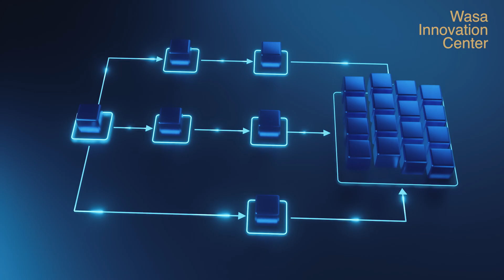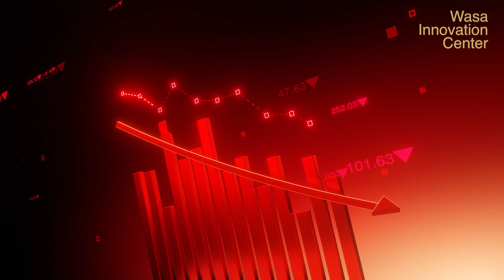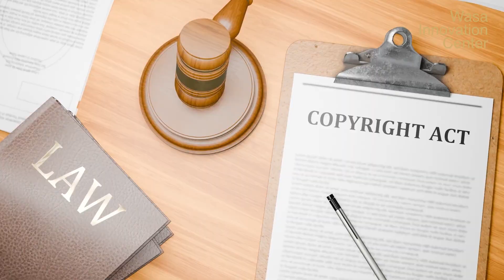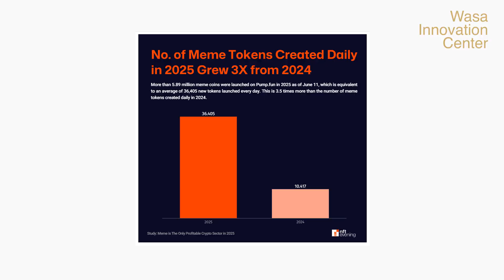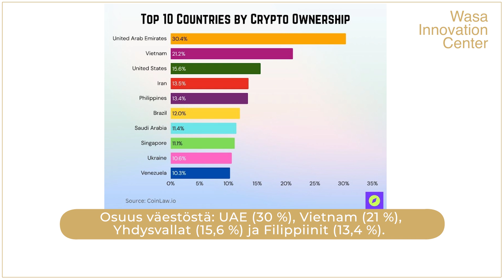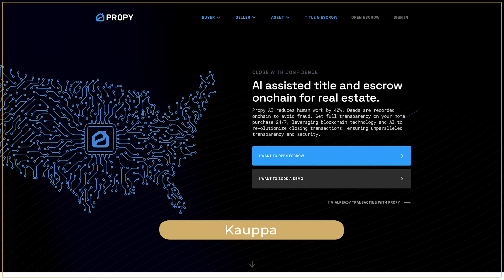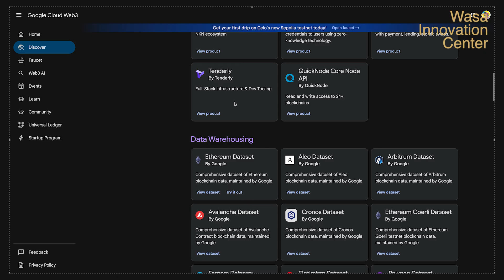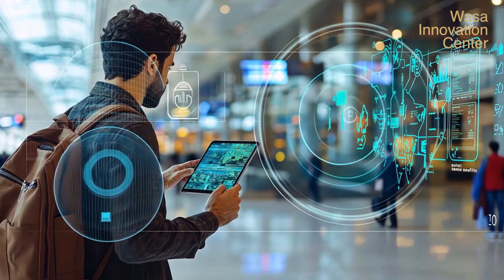Kryptot, NFT, DeFi, Web3 – Lohkoketjun lupaukset, romahdukset ja hiljainen vallankumous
Mitä tapahtui lohkoketjuteknologian (blockchain) suurille lupauksille?
Videossa tiivis katsaus lohkoketjun historiaan, nykytilaan ja tulevaisuuteen. Käsittelyssä NFT-buumin nousu ja romahdus, kryptovaluuttojen (ja Memecoinien) volatiliteetti sekä lohkoketjun hiljainen vallankumous eri toimialoilla – kaikki yhdessä paketissa.

💬 Kommentoi alle:
Uskotko lohkoketjujen isompaan, aitoon ja hyödylliseen nousuun vai oliko kyse vain teknologiakuplasta?

0:00 Intro
0:25 Lohkoketjun perusidea
0:58 NFT:t – nousu ja romahdus
3:16 Kryptovaluutat – edelleen olemassa
4:34 MEME -kuriositeetti?
5:04 Kryptojen omistus
6:13 Lohkoketju muualla – hiljainen vallankumous?
8:21 Tulevaisuuden kehitys
9:29 Kommentoi ja täydennä!

[Tämä video on katsaus, joka perustuu aiheesta julkisesti oleviin tietoihin. Joidenkin tietojen luotettavuudesta on vaikea tehdä arviota, eikä videolla oteta kantaa siihen, onko NFT- tai kryptomarkkina nousussa vai laskussa. Sisältöä ei siis voi käyttää esimerkiksi sijoituspäätösten tekemiseen.]